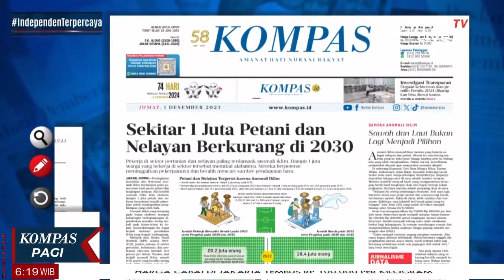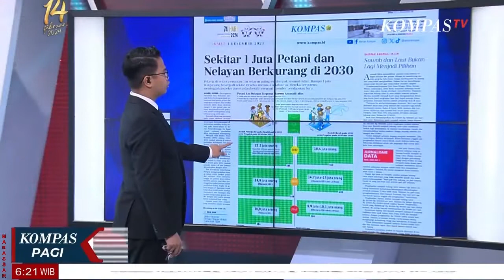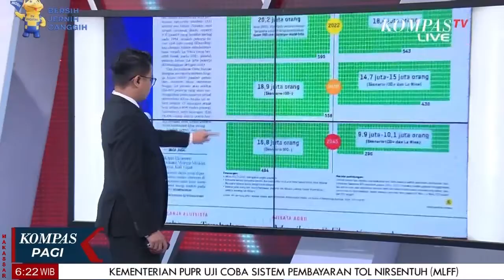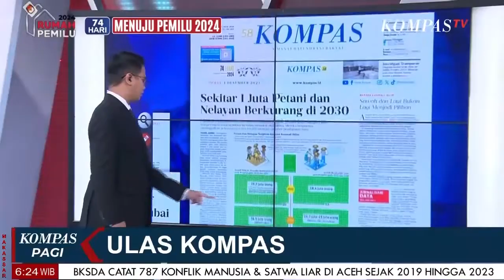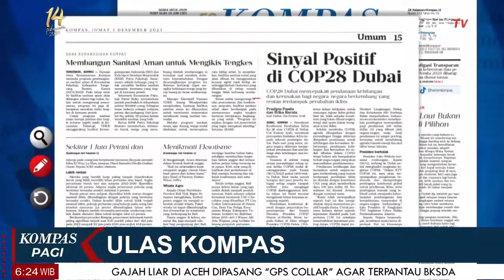Sekitar 1 Juta Petani & Nelayan Berkurang di 2030 | Ulas Kompas [1/12]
JAKARTA, KOMPAS.TV -